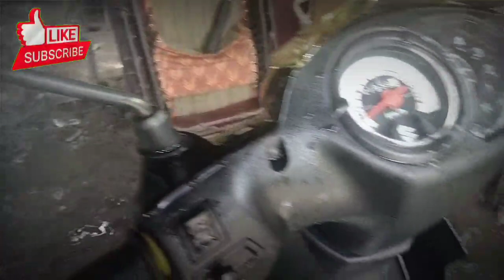smash na induro// issue may konting makina//